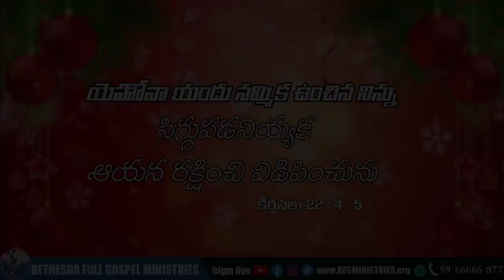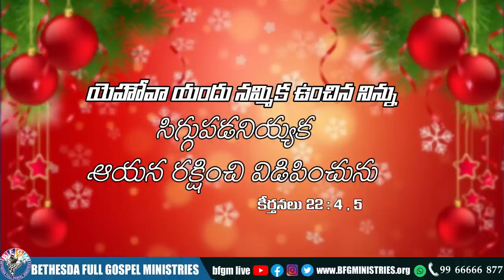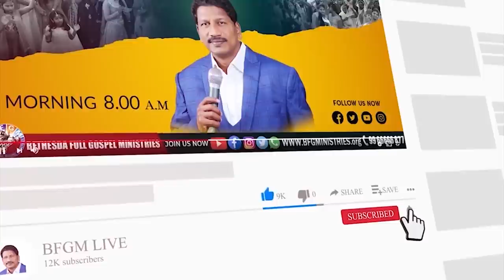Today's promise 11.12.2022 | BFGM LIVE